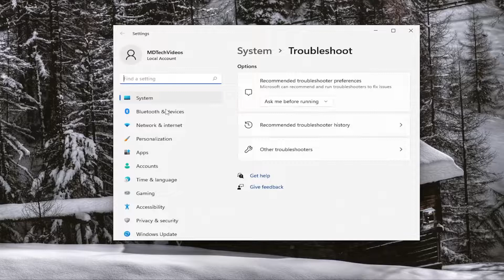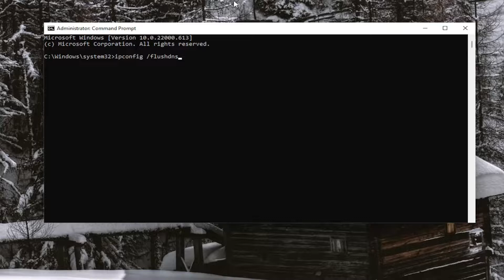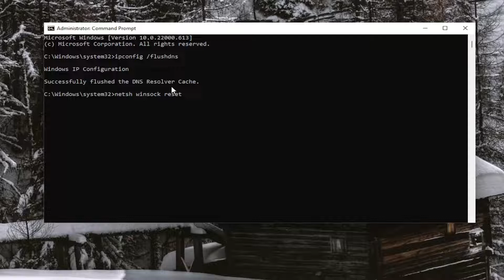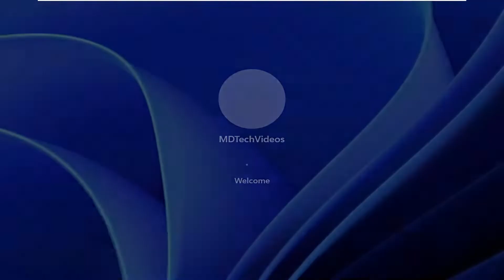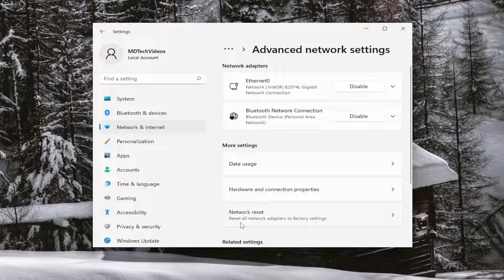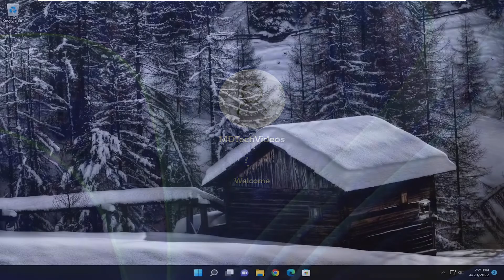[Solved] How To Fix Slow Internet Speed In Windows 10/11 [Tutorial]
We are connected to the Internet for the most part of the day, be it for work, shopping, or recreational purposes. But, several users after upgrading to Windows 11 have reported slow Internet.

A slow speed affects the whole user experience, be it for browsing or downloading files from the web. With the increase in the size of web pages and dependence on downloads, it’s imperative that you look for ways to resolve the problem.

But before we head to the actual fixes, it’s imperative that you understand the underlying causes, in order to effectively troubleshoot the problem.

Issues addressed in this tutorial:
how to fix slow internet speed in windows
how to fix slow internet speed in windows 11
how to fix slow network speed
how to fix slow internet speed in windows at startup

Many Windows 11 users complained about slow connection issues. Unfortunately, these problems started occurring shortly after installing the latest updates. If your connection is really sluggish compared to before the update, follow the steps to solve the problem.